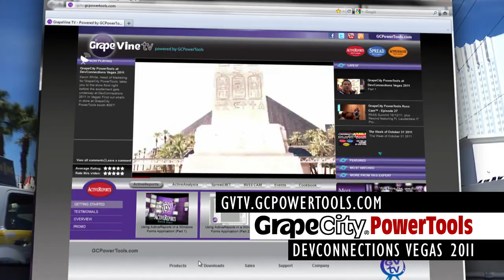GrapeCity PowerTools at DevConnections Vegas 2011 - Part 5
Masayuki Fukuchi is on the show floor at DevConnections 2011 in Vegas -- all the way from GrapeCity Headquarters in Sendai, Japan!  Russ Fustino is giving away .NET Gurus Can Cook cookbooks and sharing the delicious details with attendees!  And more!